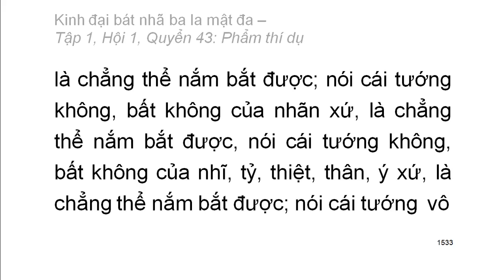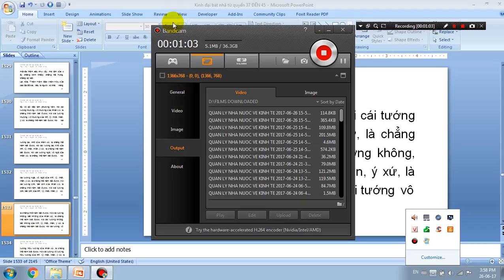600 quyển Kinh Đại Bát Nhã Ba La Mật Đa: Quyển .../600 (tiếp) (đọc lần 2)